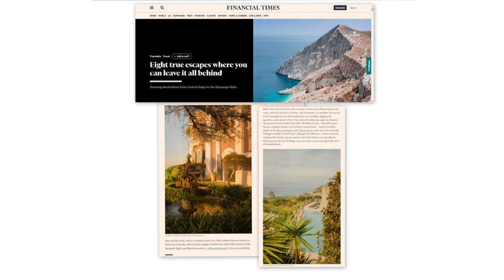Calabria | La calabria finisce sul quotidiano britannico financial times